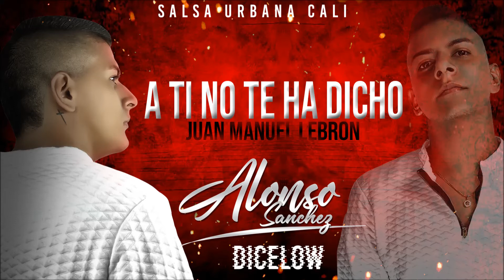A TI NO TE HA DICHO - JUAN MANUEL LEBRON